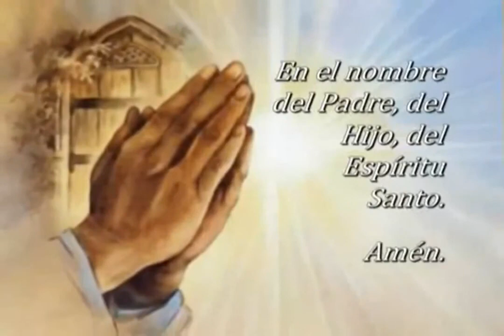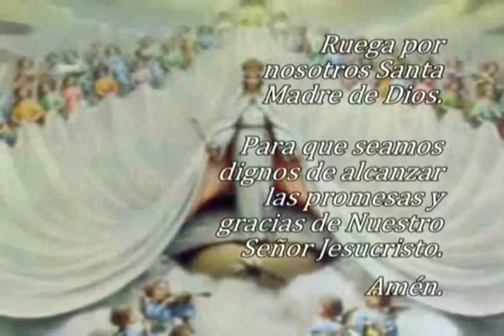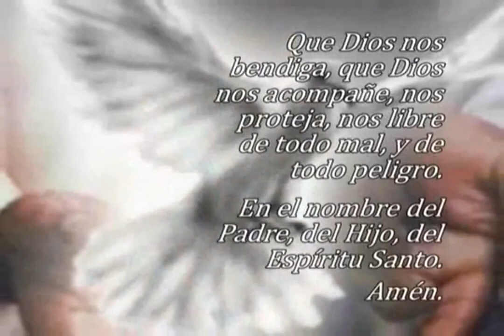Oración El Ángelus, domingo 31 de diciembre 2023